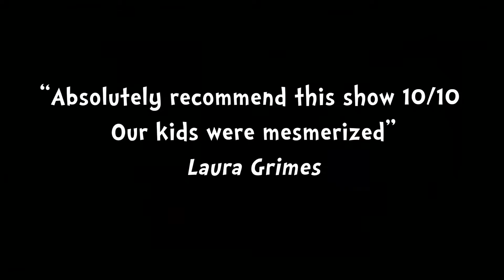Dr Seuss' The Cat In The Hat - Trailer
Showcase Entertainment Presents
Dr Seuss' The Cat In The Hat
Wednesday 15 April 2020 10AM & 12:30PM

The Art House
19-21 Margaret Street
Wyong NSW 2259